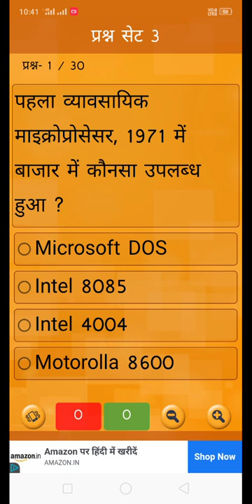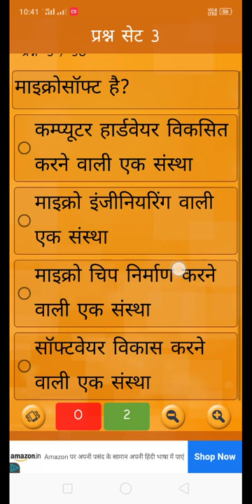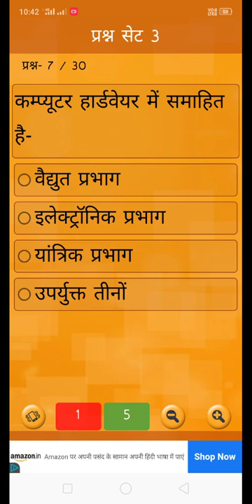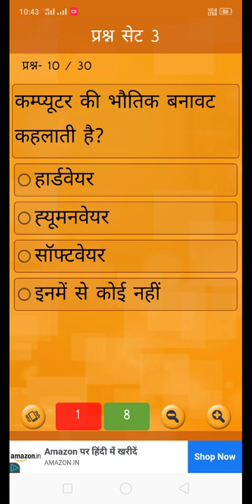Hp joa it preparation || hp joa it class 1 || joa exam important question || computer mcq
Hp junior office assistant most important questions ,
Joa important question,
Hp joa it class,
Computer gk questions in hindi,
Hp joa it class 1,
Hp joa exam preparation,
Hp joa it preparation,
Hp joa exam preparation 2021,

Tags -